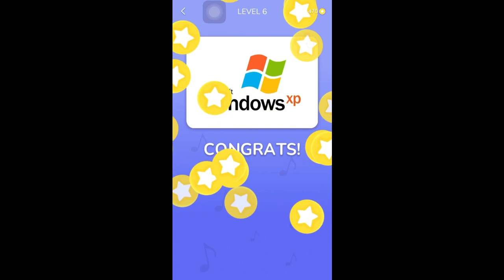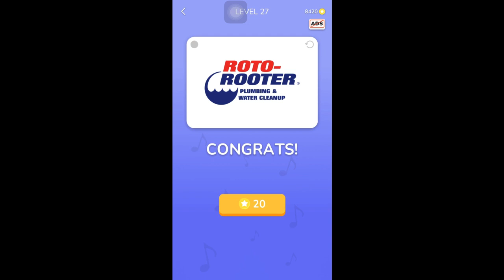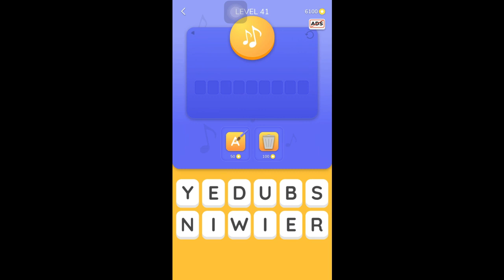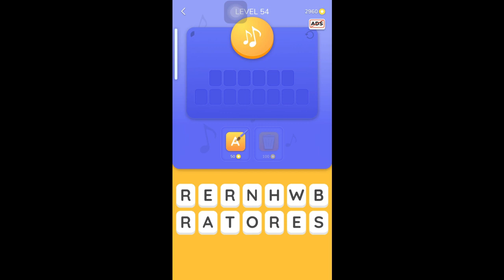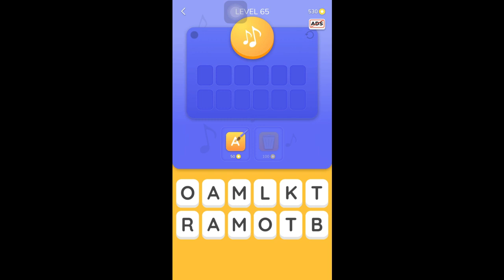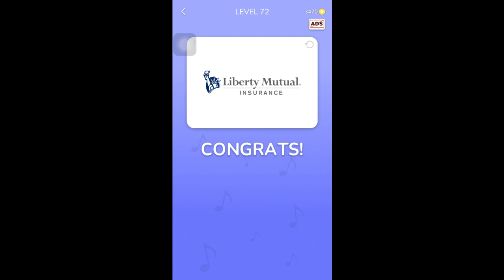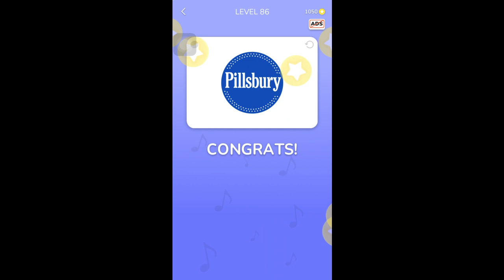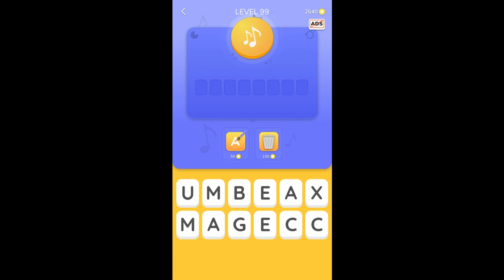Jingle Quiz ‪Game Level 1 - 100 Complete Answers Gameplay Name that jingle guess the logo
jingle quiz answers
jingle quiz complete game solved

In Jingle Quiz, test your knowledge of advertising jingles and theme songs that you hear every day on the radio and TV. Can you recognize the world's biggest brand sounds? The concept is simple, listen to a short clip of a jingle and find the answer using the given letters. It's harder than you think!